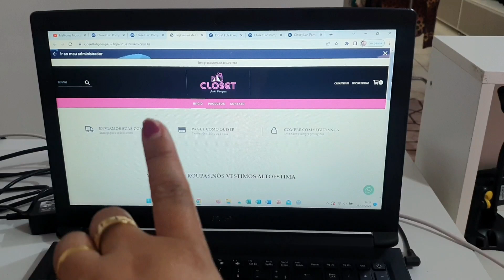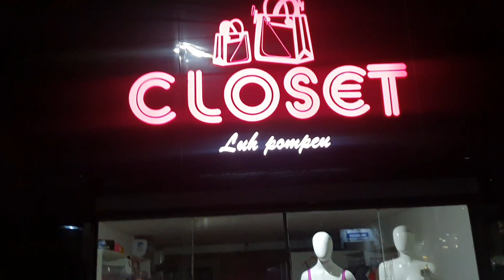FIZEMOS UM SITE PARA A LOJA..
LOJA @closet-_luhpompeu